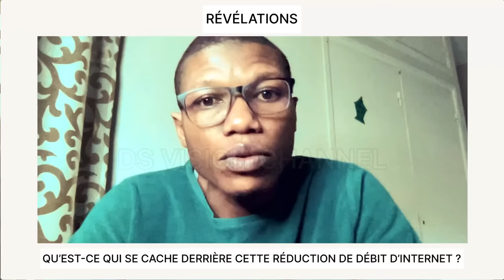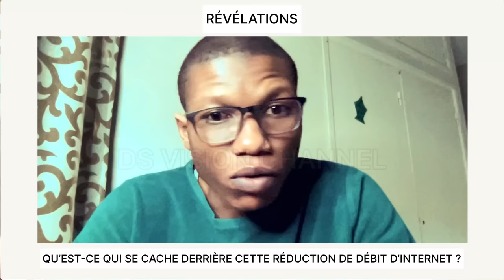QU’EST-CE QUI SE CA*CHE DERRIÈRE CETTE RÉDUCTION DE DÉBIT D’INTERNET ?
QU’EST-CE QUI SE CACHE DERRIÈRE CETTE RÉDUCTION DE DÉBIT D’INTERNET ?